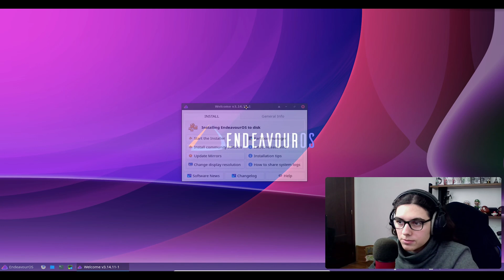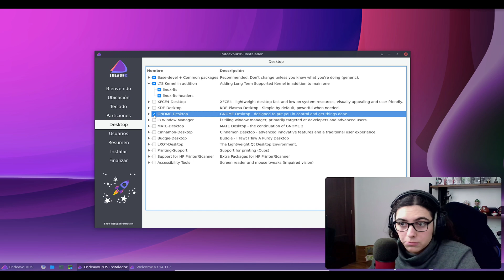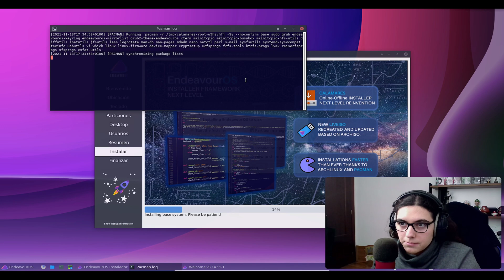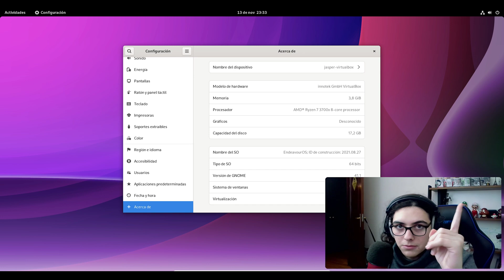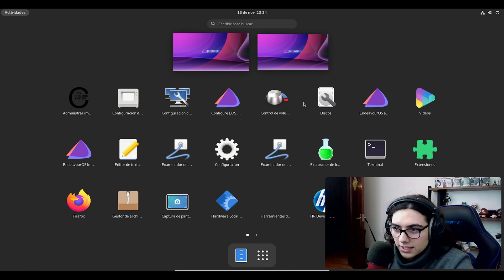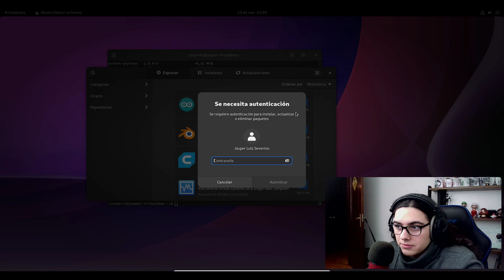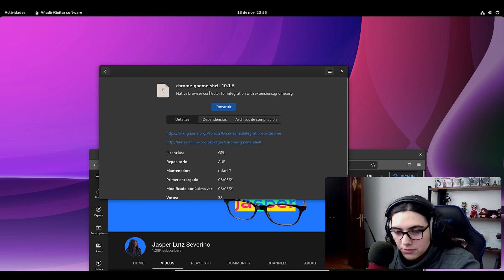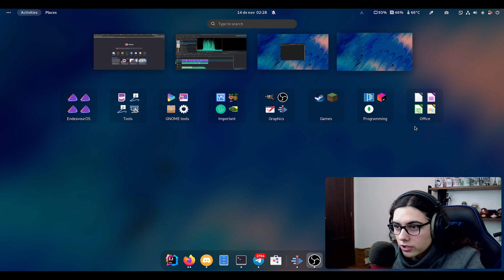EndeavourOS es COMPLICADO... ¡Me encanta!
EndeavourOS es la distro perfecta para mi uso, pero no es perfecto para todos, ¿por qué? te lo digo en este vídeo.

Marcas de tiempo:
0:00 Intro
0:44 Instalando EndeavourOS
3:56 Intersección: Mi canal + aviso
4:23 EndeavourOS por dentro
5:24 Aplicaciones preinstaladas
6:15 Instalar la tienda
6:35 Experiencia GNOME
7:22 Sistema de ventanas
8:00 Configurar la tienda
8:23 Navegador
8:38 ¿Terminal?
9:00 ¿Extensiones?
9:27 Mi configuración
10:58 Conclusión
12:13 Outro